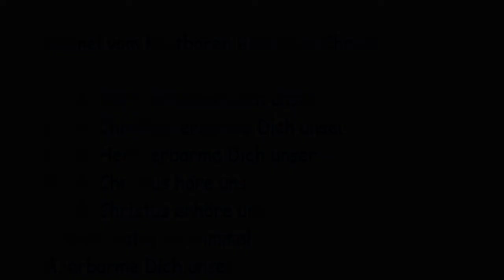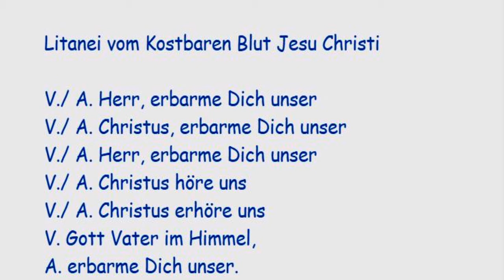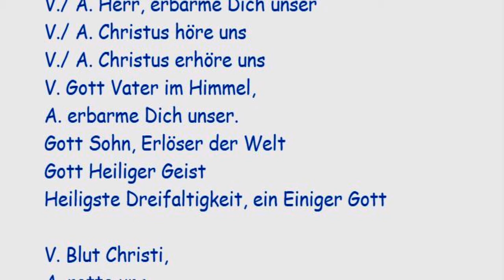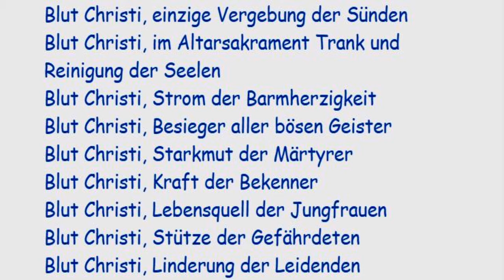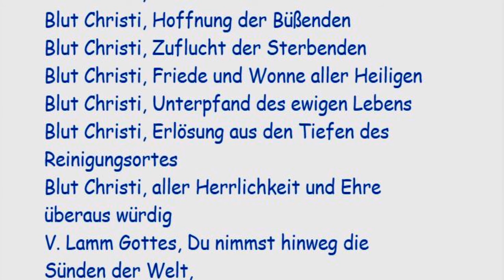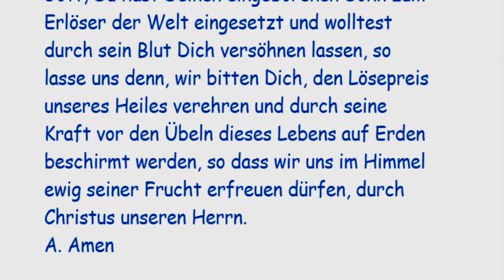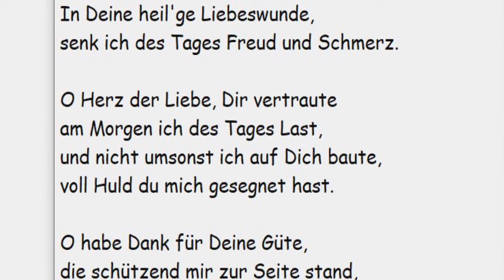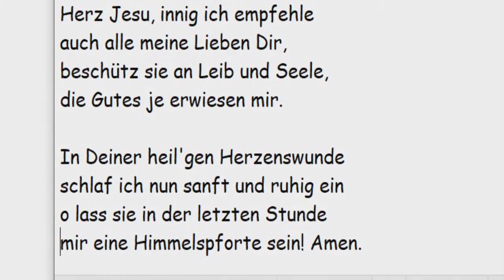3/9 Litanei vom Kostbaren Blut Jesu Christi im Geiste der Liebesflamme